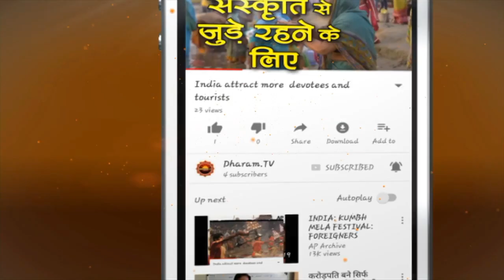वृश्चिक राशिफल 2021 Vrishchik Rashi Rashifal 2021, Scorpio Yearly Horoscope in Hindi | Dharam Tv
वृश्चिक राशि 2021 का राशिफल ये साल आपके लिए कैसा रहेगा धन स्वास्थ्य कैरिअर लव मैरिज प्रमोशन नौकरी व्यवसाय आदि के लिए साल कैसा रहेगा। जानिए विश्वविख्यात ज्योतिषी पंडित हनुमान मिश्रा से Vrishchik rashi rashifal 2021 Scorpio Horoscopes in Hindi virischik Rashi ka rashifal BY Pandit Hanuman Mishra

►धर्म टीवी का ओफ़िशिअल हिंदी Helo प्रोफाइल
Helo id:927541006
►धर्म टीवी का ओफ़िशिअल हिंदी Sharechat प्रोफाइल
horoscope 2021,2021 rashifal in hindi,राशिफल 2021,वार्षिक राशिफल 2021,